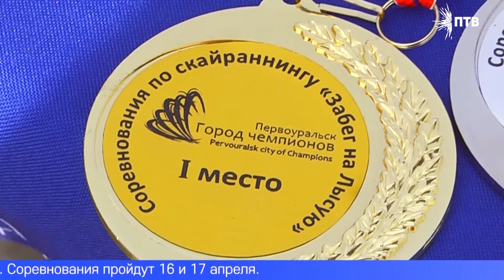В Первоуральске состоялся забег на гору «Лысая»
От подножья до вершины – за несколько секунд. В Первоуральске состоялся второй по счёту забег на гору «Лысая». Горожане преодолевали вертикальную дистанцию, препятствия на которой «расставила» весенняя погода. Подробности в сюжете.
Преодолеть дистанцию в 50 метров по вертикальному подъему – не простая задача даже для опытного спортсмена. В этом забеге сложности добавляют мокрый снег и грязные проталины – обувь по ним скользит как по льду.
Более 20 человек – спортсмены и просто активные первоуральцы – испытывают себя на выносливость и прочность в вертикальном забеге на гору «Лысая». Оригинальные соревнования уже второй раз устроила общественная организация «Первоуральск – город чемпионов», работающая при поддержке благотворительного фонда «Синара» и Первоуральского новотрубного завода.
АНТОН БАТАЛОВ, ПРЕДСЕДАТЕЛЬ ОБЩЕСТВЕННОЙ ОРГАНИЗАЦИИ «ПЕРВОУРАЛЬСК – ГОРОД ЧЕМПИОНОВ»: «Через необычные трендовые мероприятия мы постоянно привлекаем новых людей в спорт, заряжаем их уверенностью. Для многих такие соревнования становятся стимулом для начала новых тренировок. А это именно та задача, которую мы с заводом перед собой ставим».
Участников разделили на 4 категории: девочки и мальчики от 12 до 17 лет, мужчины и женщины старше 18 лет.  Но есть и исключения: самая юная участница – 5-летняя Настя Соболева – пришла поболеть за маму и тоже решила вскарабкаться на вершину горы. Конкурировать со старшими оказалось не просто, но весело.
НАТАЛЬЯ И НАСТЯ СОБОЛЕВЫ, УЧАСТНИЦЫ ЗАБЕГА: «Мне понравилось больше всех лазать». «Конечно, мне хотелось, максимально, чтобы она выиграла, но возраст. Разница в возрасте между участниками, то есть девочки постарше уже на 7 лет, но Настя старалась, могла. На максимуме».
Победителей соревнований организаторы определяют в два этапа. После отборочного забега трое самых быстрых бегунов продолжают борьбу в финале. Среди мужчин, с большим отрывом от соперников, первым на финиш приходит Дмитрий Густилин. Рассказывает, взобраться на вершину за 24 секунды и победить помогла заранее выбранная тактика.
ДМИТРИЙ ГУСТИЛИН, УЧАСТНИК ЗАБЕГА: «По снегу бежать удобно там, где есть чисто лёд и снег. Я бежал по снегу. А дальше, где была трава и снег, я бежал по траве. И выбрал изначально, где было посуше. На самом верху, где уже пологая поверхность, там уже по прямой бежал, чтобы лишних движений не делать».
Победители забега получают медали и брендированные подарки от общественной организации: рюкзаки, бутылки для воды и шапки. Следующим состязанием, которое подготовили активисты для первоуральцев, станет турнир по настольному теннису. Соревнования пройдут 16-го и 17-го апреля.